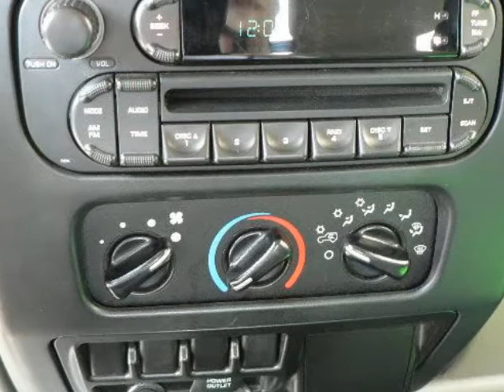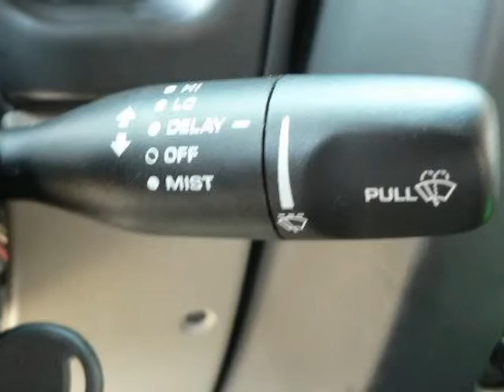2006 JEEP Wrangler 2dr X Columbia SC South Carolina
2006 JEEP Wrangler 2 Door X